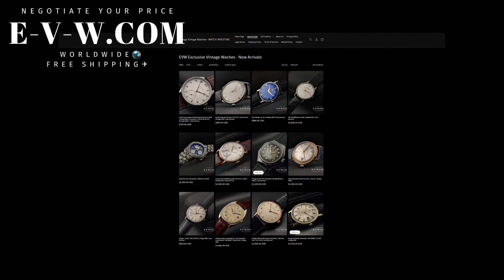Zenith Automatic / Honey Comb Dial / Vintage / Fully Serviced